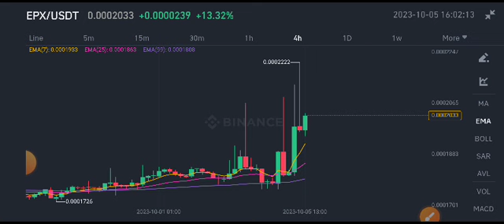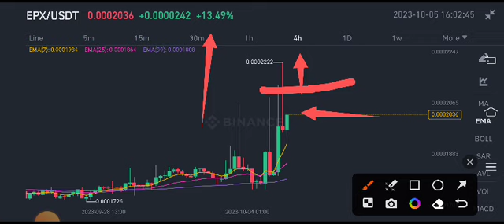Ellipsis Latest News Today! EPX Coin Price Prediction